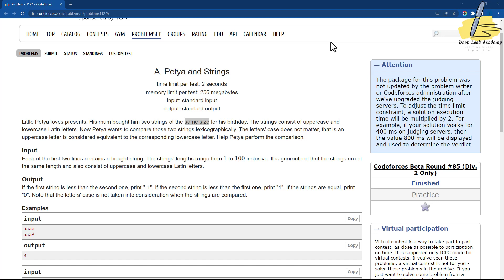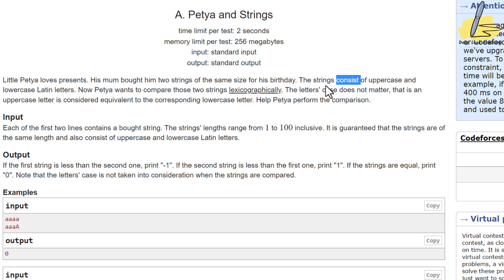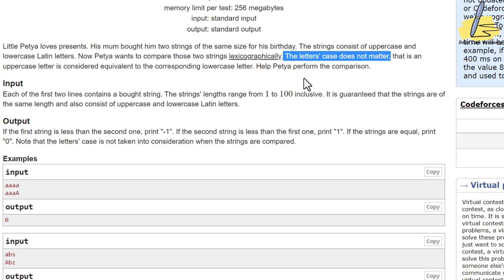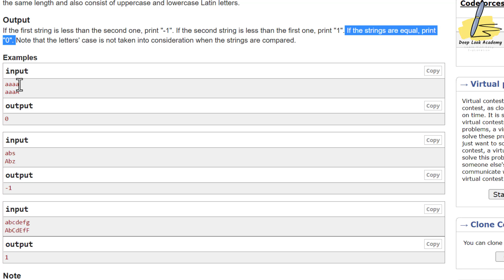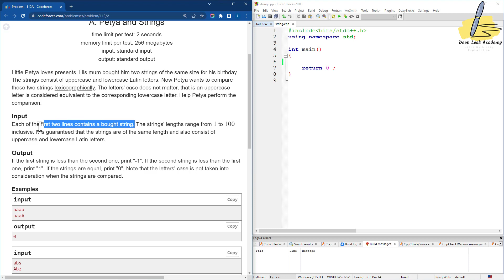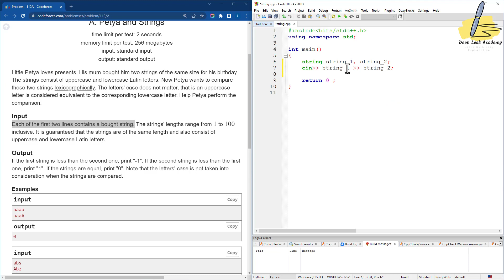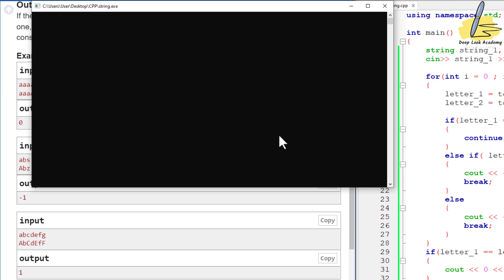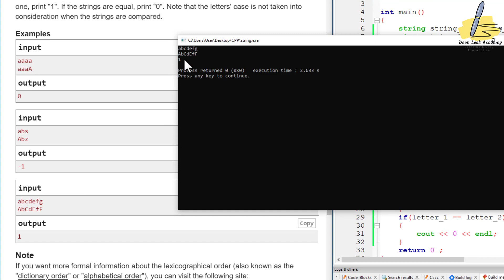112A - Petya and Strings ( Codeforces ) Solution ( Bangla ) | Cpp Language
In this video I will discuss - 112A - Petya and Strings ( Codeforces ) Solution ( Bangla ) | Cpp Language